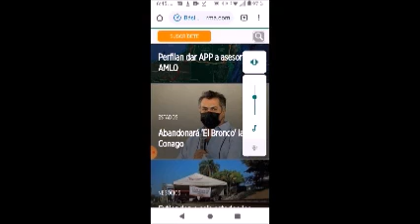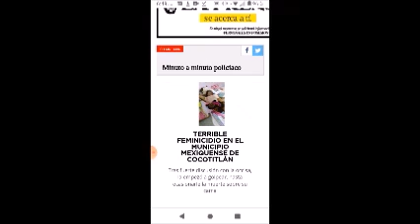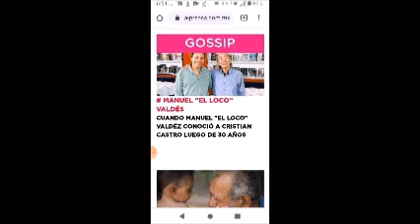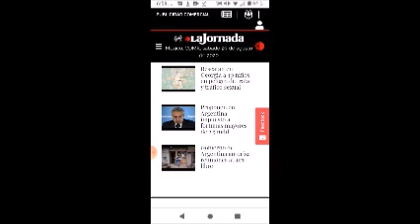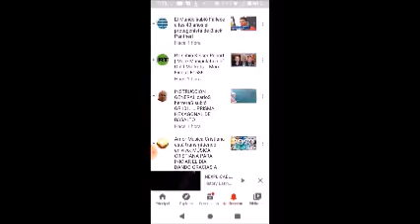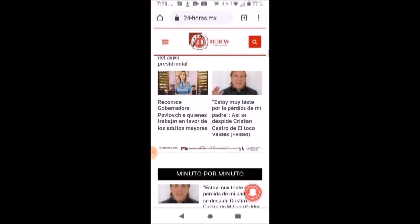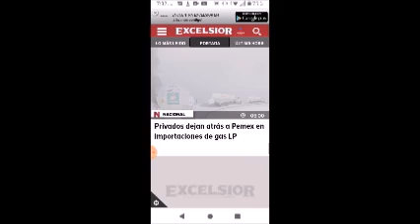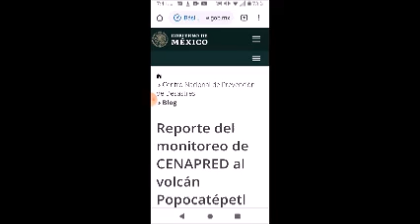PERIODISMO INDEPENDIENTE 29 DE AGOSTO DE 2020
TRANSMITIENDO DESDE EL SUR DE LA CDMX CON TODO EL PODER DE LA FRECUENCIA ON LINE
MÉXICO LLEGA A LOS 63 MIL MUERTOS   POR COVID 19
RUSIA Y EU TIENEN ENFRENTAMIENTOS EN SIRIA.